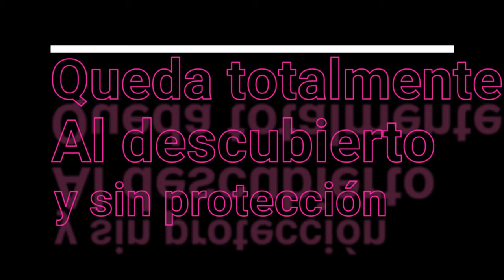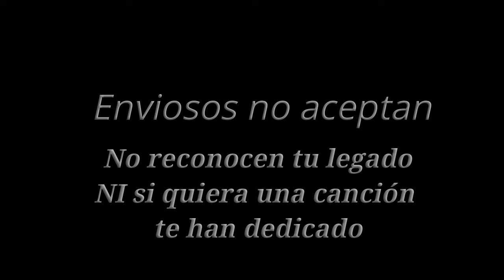Señor se queja con el Banco Popular y sus reglas con las cuentas en dólares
Este señor reclama al banco Popular por supuesto engaño y falta de explicación con las reglas para las cuentas en dólares en el banco Popular